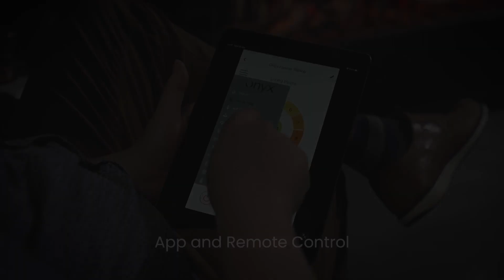Onyx Fusion 150RW | Amazing New Electric Fireplace Boasting Cutting-Edge LCD Flame Technology!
A truly spectacular electric fire featuring the very latest flame technology!

With its versatile installation options, you can tailor the Fusion 150RW electric fire to your home and style. It can be installed as a two-sided, three-sided, or inset fire, allowing seamless integration into any space.